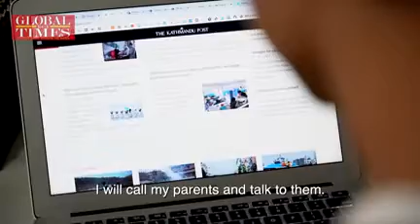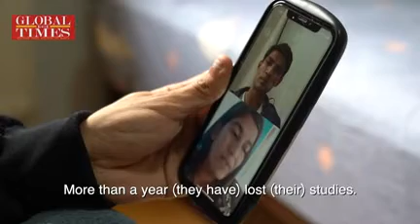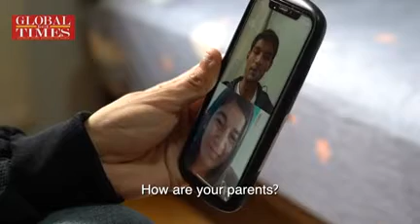Nepalese in China worry about family as new COVID-19 wave hits country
Sangeet Sangroula, a Nepalese working in Beijing, worries about his family and friends back home. His hometown Birgunj, a city close to the border with India, is one of the cities strongly hit by the new wave of COVID-19 in Nepal.